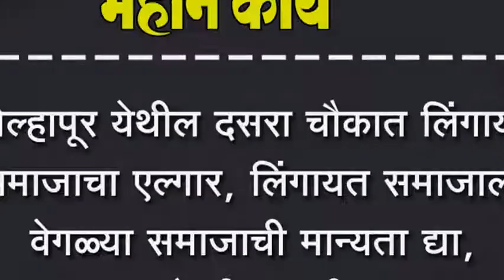कोल्हापूर येथील दसरा चौकात लिंगायत समाजाचा एल्गार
कोल्हापूर येथील दसरा चौकात लिंगायत समाजाचा एल्गार, लिंगायत समाजाला वेगळ्या समाजाची मान्यता द्या, केली मागणी